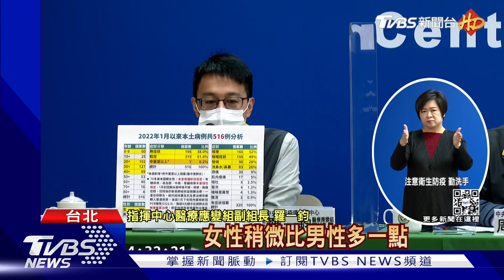指揮中心曝Omicron症狀 「咳嗽」占52%居首｜TVBS新聞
春節年假即將結束，但每天的確診個案還是不斷增加，指揮中心4號公布Omicron四大症狀，咳嗽症狀位居首位，佔了一半以上，年齡層分布，在最近一周，9歲以下確診個案達到60位，絕大部分還是落在20歲到40歲中間，還有專家指出，因為過年期間的篩檢量比較少，年後恐怕會有一波大規模的社區感染。